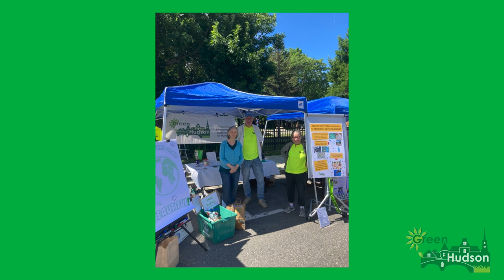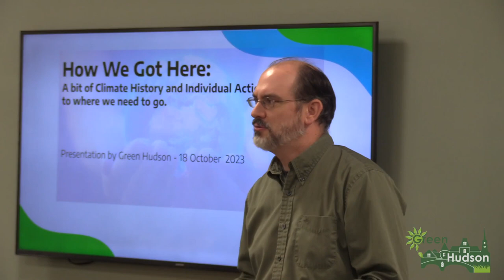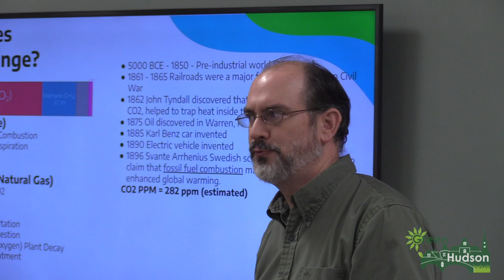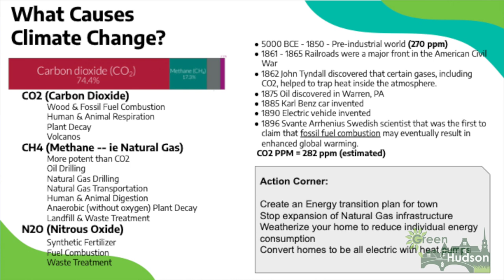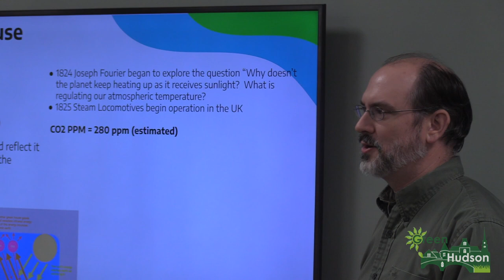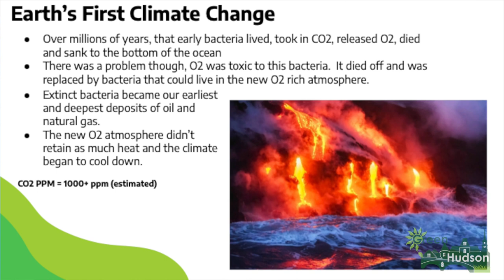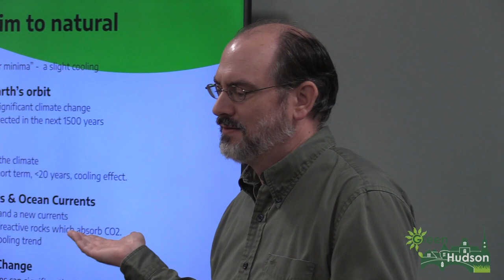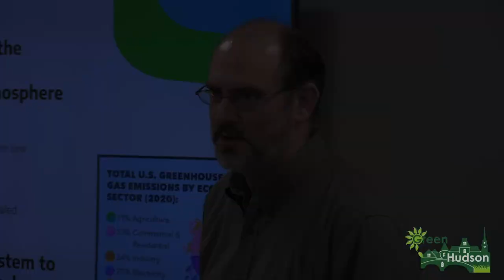Green Hudson Climate Cafe: Climate History & Individual Actions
Part of the Green Hudson Climate Cafe from October 18th, 2023